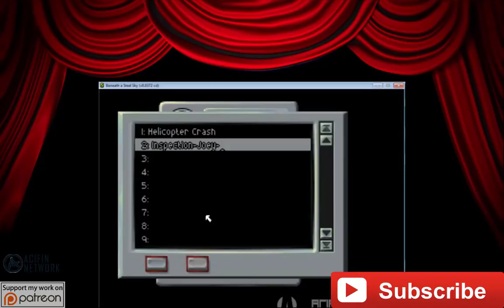Beneath A Steel Sky - Walkthrough: The Director's Cut: Start The Transport Robot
Foster enlists the help of Joey the robot to help reactivate the transport robot.